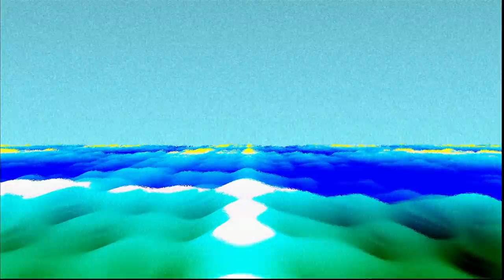planB by yolp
Assembly Summer 2012 1k intro competition entry, 19th place.

Platform: linux
Notes: glsl, softsynth, 2 hours
Title: planB
Author: yolp